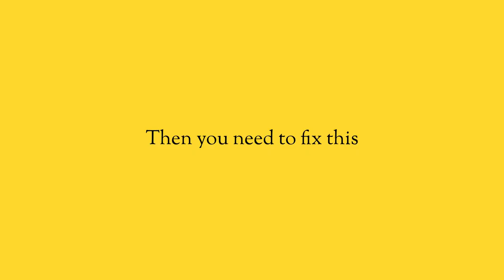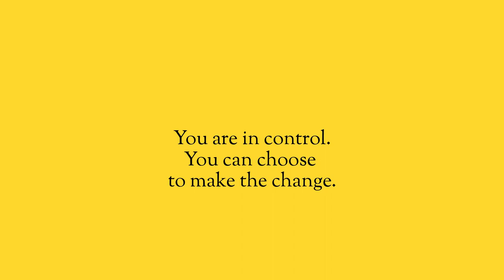Why You NEED to be Excited for 2020.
If you’re like most people, you’re thinking about how you only have a few days left before going back to work. While time off can be a ton of fun, it’s not real life. If you aren’t feeling ready to get back to your hustle, back to your grind, and back to building up what you could be, then that has to tell you something right?

If there’s one thing I’ve learned, and that I’m holding onto as I’m coming into 2020 is that in life, the way you feel about something is more important than anything else.

If you’re not happy with how you feel about your life or your work, you need to understand that you can fix this. So, get excited and make the change. That’s how you turn into the person that you’re meant to be.

Check out the Something to Prove Podcast that I host with my friend Evan Carmichael, released every Friday.

I also have a day job.  I'm the founder of PHANTA.  If you want to check out what we do or see how we can help your business. phanta.com